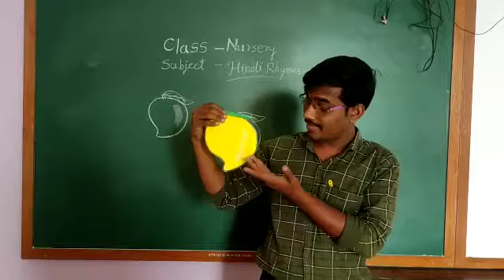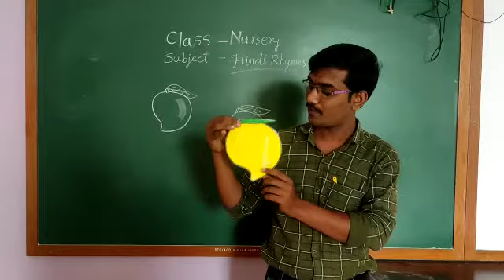हिंदी कविता :आम